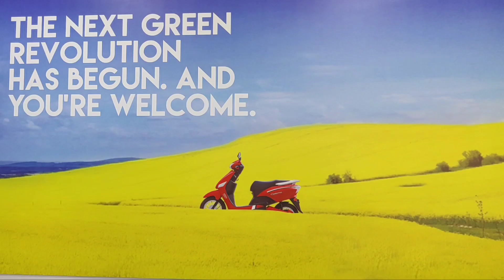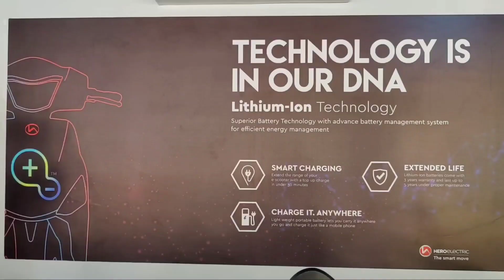കേട്ടു നിൽക്കുന്നവരുടെ ഉള്ള് കീഴടക്കിയ ജില്ലാ കലോത്സവ വേദിയിലെ ശബ്ദഗാംഭീരം ഷാജു മാഷ്... I Malayalam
കേട്ടു നിൽക്കുന്നവരുടെ ഉള്ള് കീഴടക്കിയ ജില്ലാ കലോത്സവ വേദിയിലെ
ശബ്ദഗാംഭീരം ഷാജു മാഷ്...